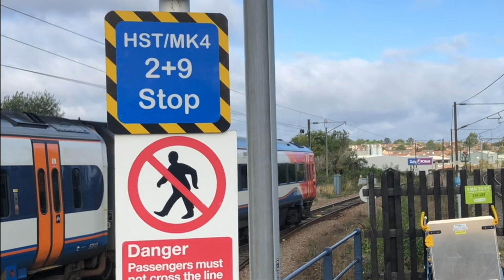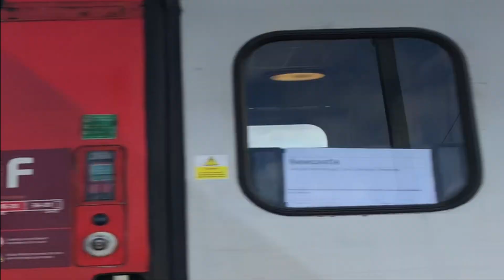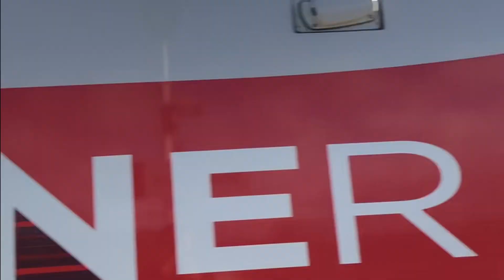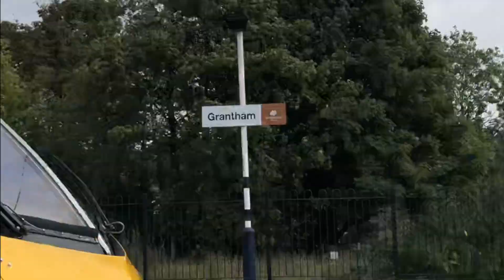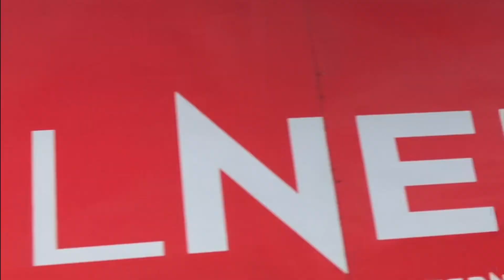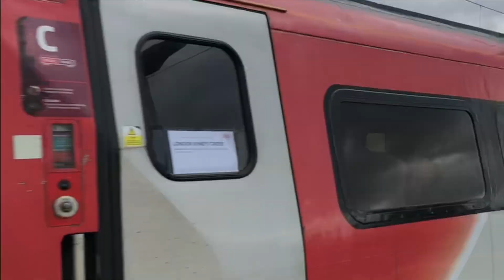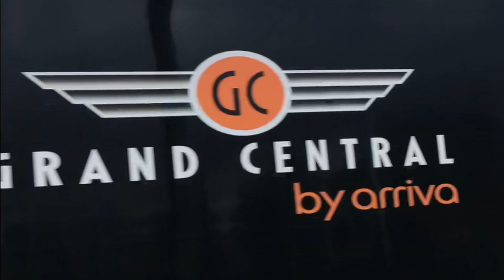Revisited - Series 2 Episode 7: Grantham on September 28th 2019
The penultimate episode of Revisited Series 2 comes from at the time my 2nd visit to Grantham on the East Coast Mainline from September last year.

At the time I was spending a weekend away doing the east coast Mainline having done Doncaster and York the previous day for the 1st time so on the day of this I would cover Peterborough and a later addition of Stevenage.

The HSTs on LNER were in their last months on LNER and the ECML before leaving in December and also the Class 180 adelantes on Hull Trains before they were taken over by Class 802/3s aka ‘Paragons’ 2 months after filming.

So on the day itself it was a mix of windy weather, sun and even a shower did make it tricky.

East Midlands Railway had problems on the poacher line to Skegness early that morning due to a points failure which resulted a few trains being cut back to Boston.

Also as a bonus was a service from London to Carlisle which was hauled by a class 90 which was to head to Newcastle before being taken over by another locomotive.

Well about that so in the original video the title was saying London Kings Cross to Carlisle however this time I opted to put London Kings Cross to Doncaster because when it got to Doncaster the class 90 loco failed and had to be rescued by the A1 Tornado.

Also worth noting that because of engineering works in the Morpeth area meant all electric trains were cut back to Newcastle and Scotland services were diverted via Carlisle which could only be operated by Class 800 Azumas or A HST.

Class 800 or 801 Azumas yes they look and sound the same in electric mode but one difference is that the 801s are electric only whilst the 800s are biomode.

As for the Class 91s they were gradually going off lease with some Mk4s and 82 trailers going to transport for Wales however a few months later LNER decided to keep some in service until December 2023 because the azumas needed modifications with increased luggage space and inter connectors between the carriages being modified plus allowing more preparation time for their new timetable around December 2021.

Originally filmed on iPhone 8 on Saturday September 28th 2019 and re-edited in November 2020.